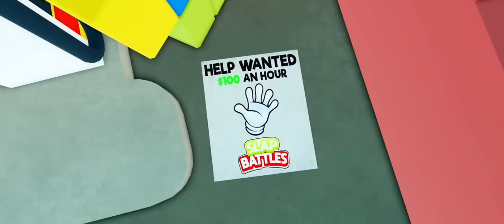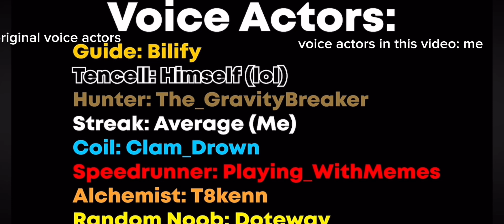Voicing over @AConfusedAnimator.s guide story video! (I hope he notices this-)